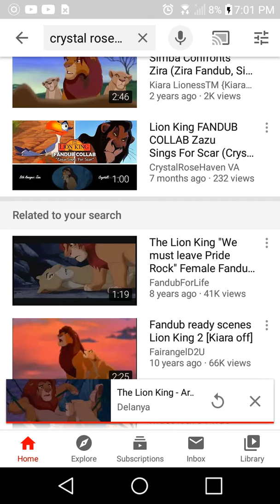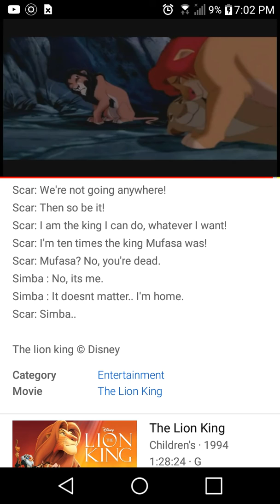The lion king "We must leave a pride rock" (Scar Fandub)